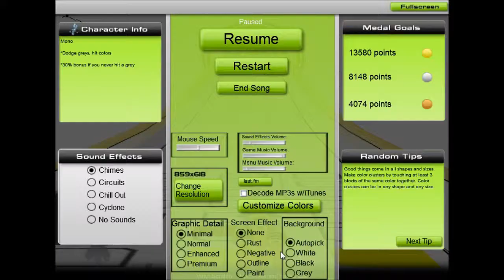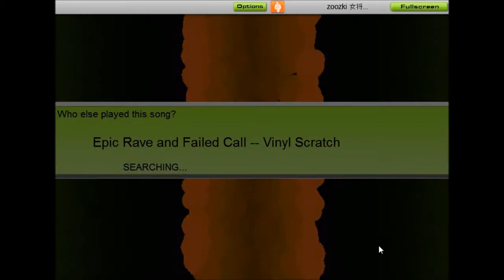Audiosurf : Epic Rave and Fail